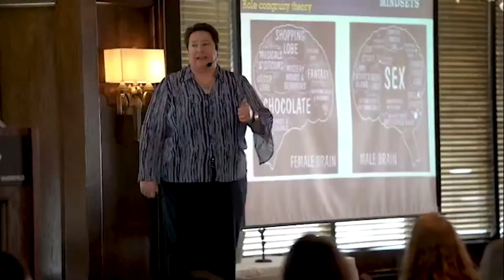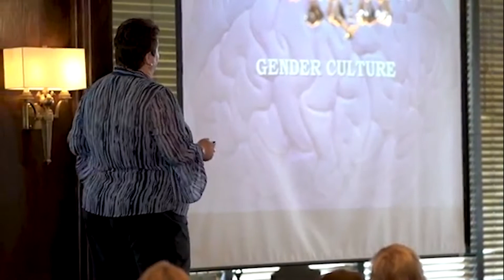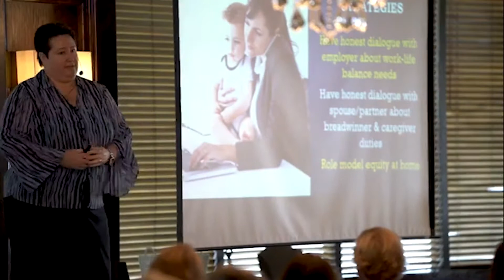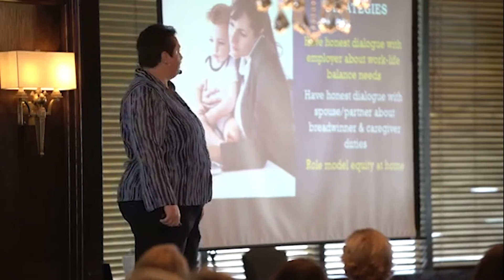CRC - The Power of Perception Keynote - Segments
This is a compilation of select segments from Dr. Shawn Andrews' keynote, The Power of Perception: Leadership, Emotional Intelligence and Gender.

This was given at California Resources Corporation Women's Conference.